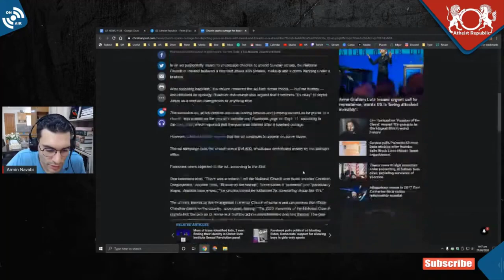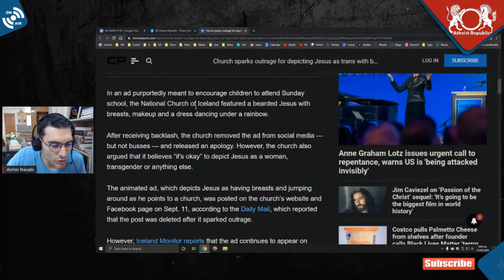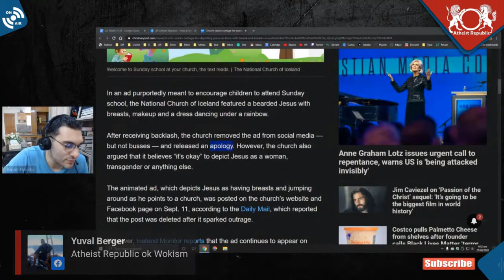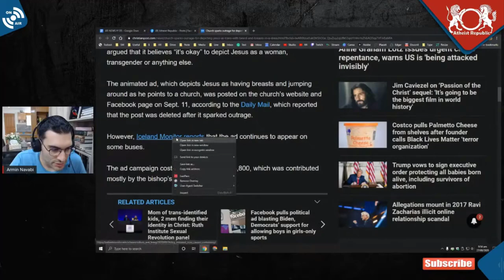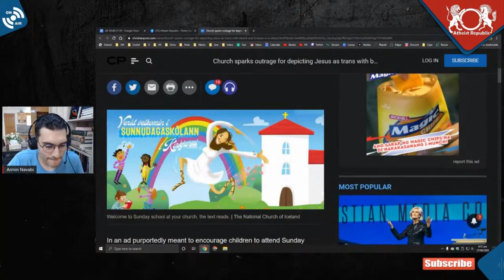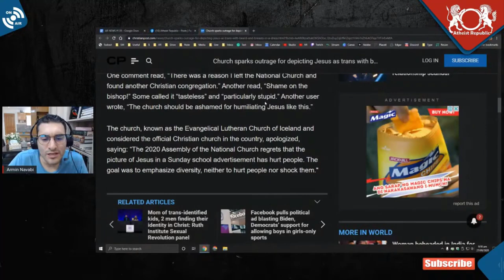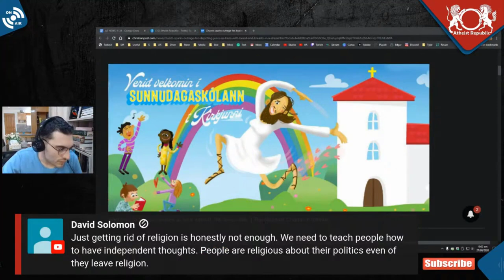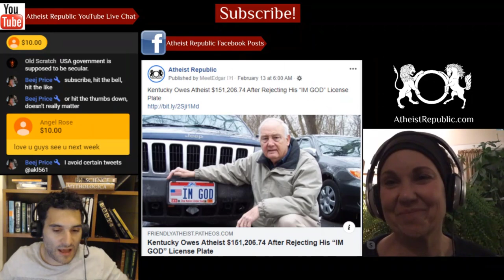Outrage Sparked for Depiction of Jesus in a Drews With a Beard and Breasts ⛪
In an ad purportedly meant to encourage children to attend Sunday school, the National Church of Iceland featured a bearded Jesus with breasts, makeup and a dress dancing under a rainbow. After receiving backlash, the church removed the ad from social media — but not busses — and released an apology. However, the church also argued that it believes “it’s okay” to depict Jesus as a woman, transgender or anything else. The church, known as the Evangelical Lutheran Church of Iceland and considered the official Christian church in the country, apologized, saying: “The 2020 Assembly of the National Church regrets that the picture of Jesus in a Sunday school advertisement has hurt people. The goal was to emphasize diversity, neither to hurt people nor shock them."

Source: Outrage sparked for depiction of Jesus in a drews with a beard and breasts
Location: Iceland